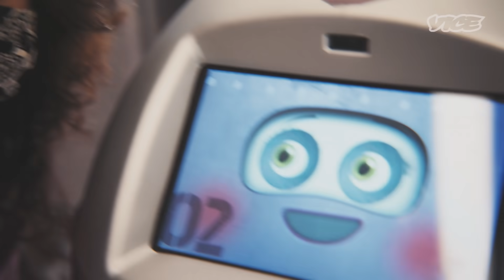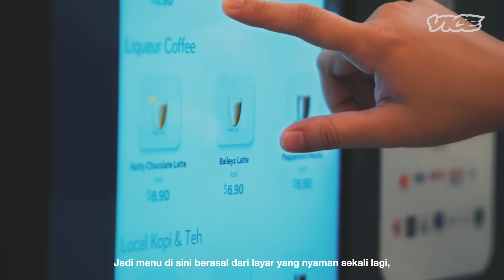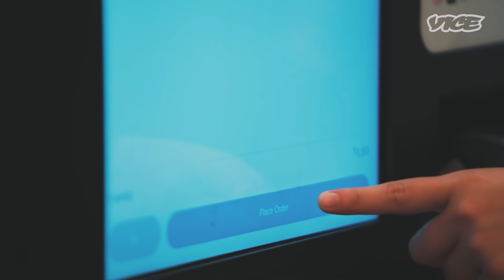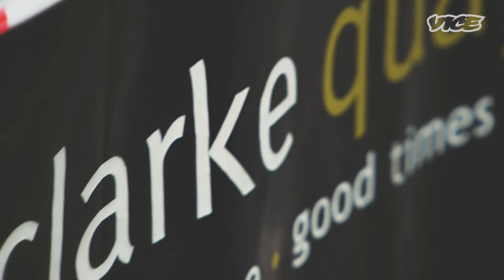Singapore is Reimagining the Future of Travel With Robots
Apa yang ada di masa depan untuk perjalanan di dunia pasca-COVID? Dalam episode pertama kami, ikuti Ashley saat ia melintasi Singapura untuk mengalami secara langsung perubahan inspiratif yang dibuat untuk memfasilitasi perjalanan dan hiburan di masa-masa sulit ini.
Dari robot pembersih hingga pertunjukan langsung dengan jarak sosial - Inovasi gila macam apa yang muncul ketika sebuah kota yang terobsesi dengan kebersihan menghadapi kekuatan destabilisasi dari pandemi global? Kami mencari tahu.